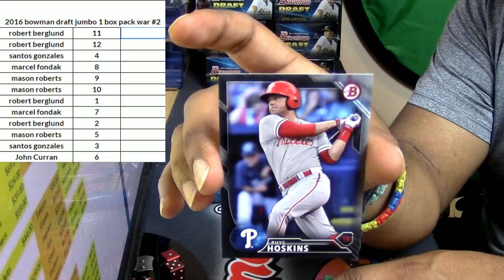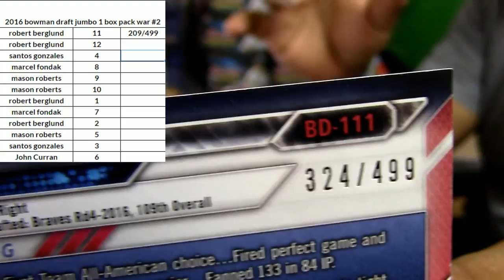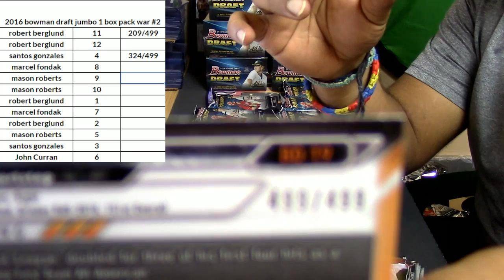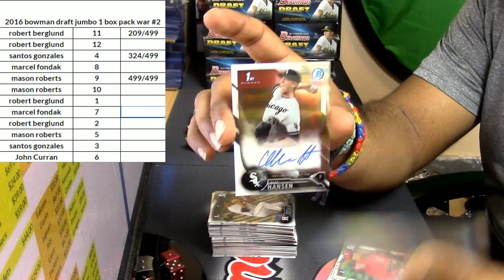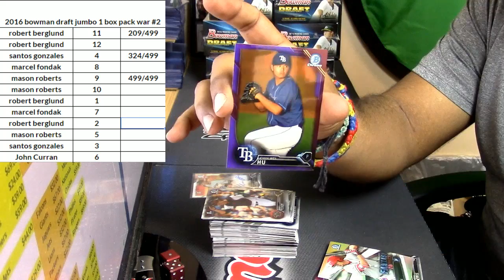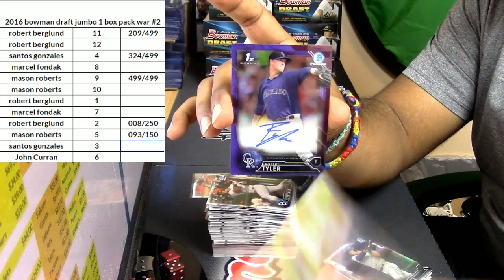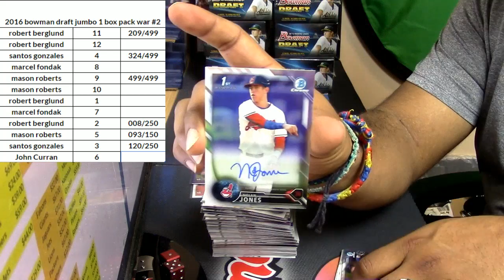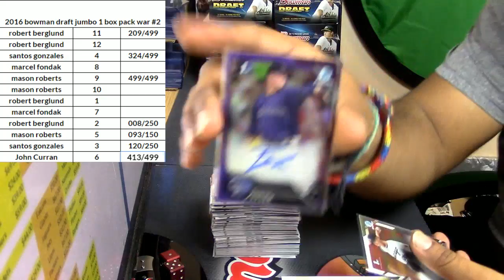01 05 2017 2016 Bowman Draft Jumbo 1 Box Pack War #2